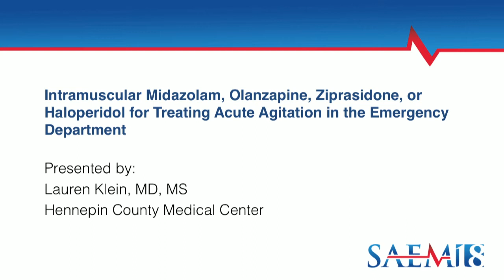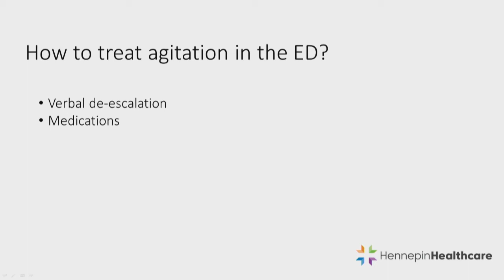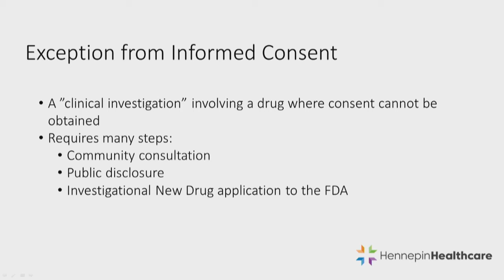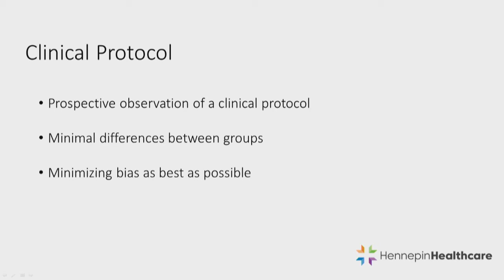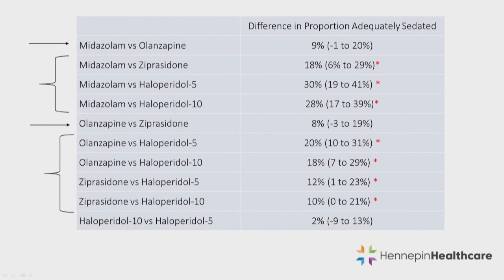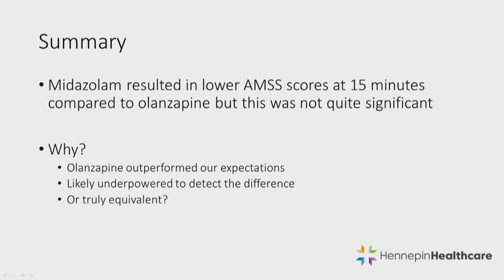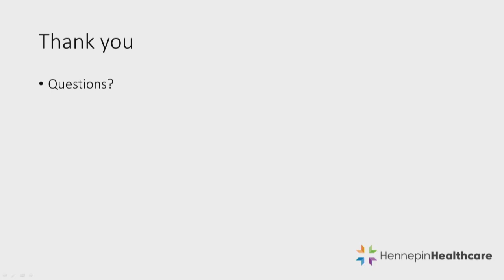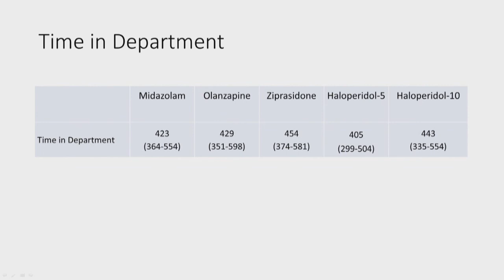Intramuscular Midazolam, Olanzapine, Ziprasidone, or Haloperidol for Treating Acute Agitation in ER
SAEM18
Lauren Klein, MD, MS
Daniel Pallin, MD, MPH